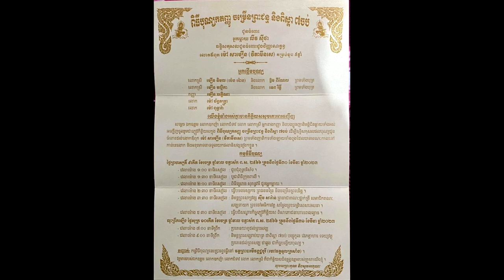ធ្មេចបើកៗ ដល់ថ្ងៃ គ-ម្រប់-ខួ-ប 5ឆ្នាំរបស់តារាកំប្លែងនាយ វីតាមីនសេ ប៉េងប៉ោង ប្រកាសធ្វើបុណ្យ ធំមួយ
សូមអធ្យាស្រ័យ

ចំពោះការមិនបានតប ខំមិនបានគ្រប់គ្នា

Ms Socheata